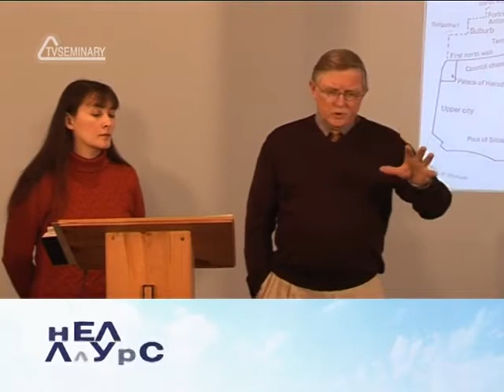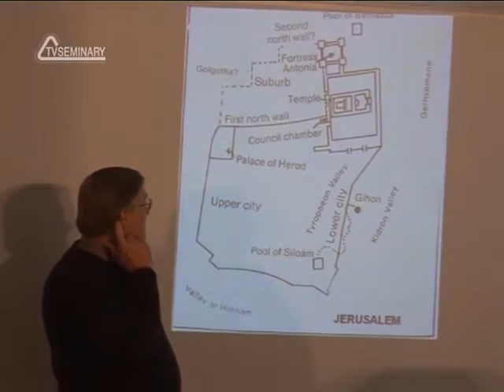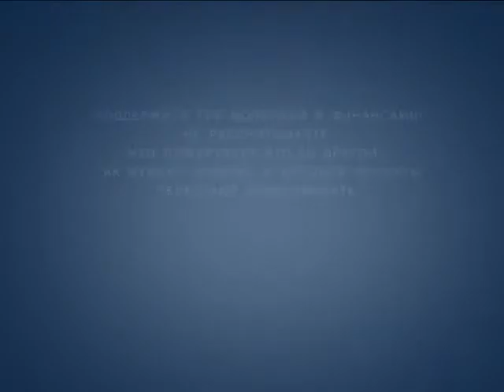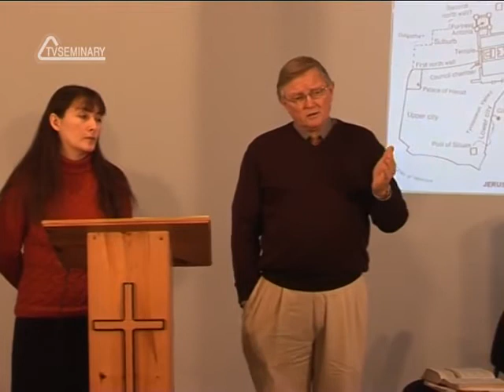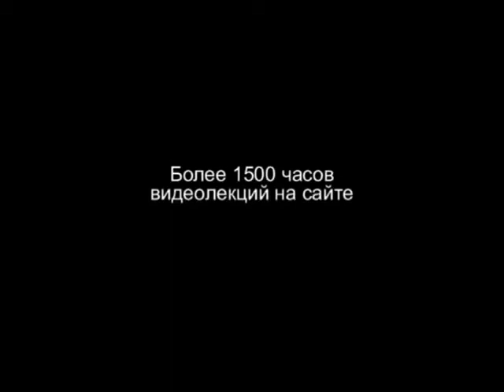HS201 Rus 35 Период Нового Завета Два вопроса